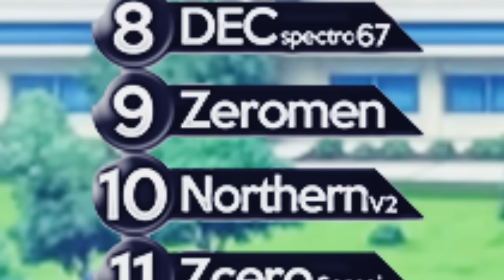INAZUMA CHAMPIONS LEAGUE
Miniatura realizada por mi colega ErLuismiko ^^

Peinado Alive

PARTICIPANTES